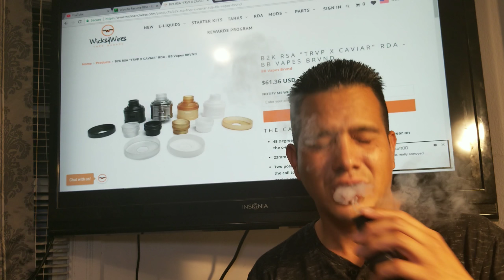BB Vapes B2K RSA 4th Chamber Review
This channel has vaping related content. Must be 21 years old to view this video.

This is the B2K RSA by BB Vapes Brvnd. I'll leave links for online purchase.